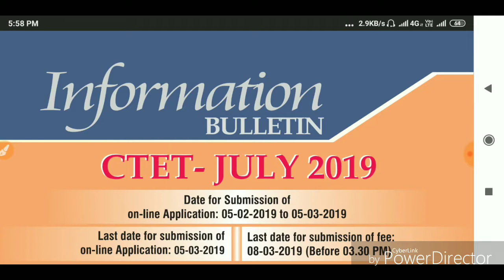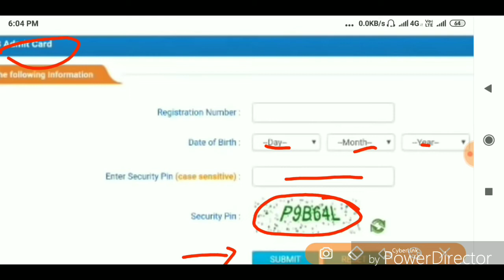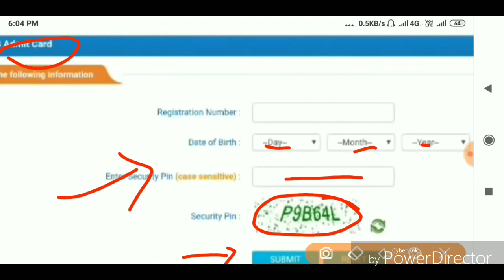ctet 2019 admit card कब से मिलने लगेगा Ctet 2019 Admit card । Download CTET 2019 Admit Card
all in one tet
ctet 2019 admit card downloading date